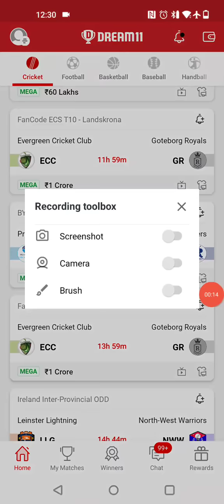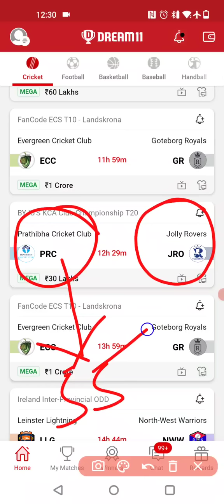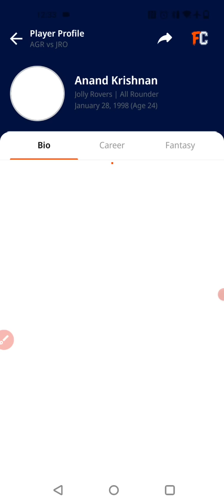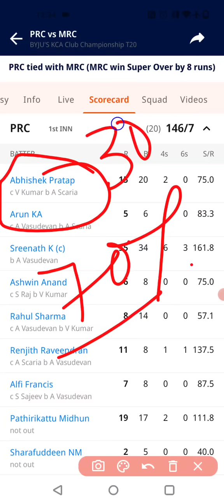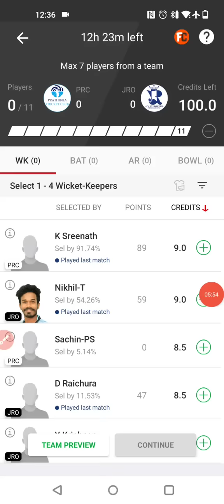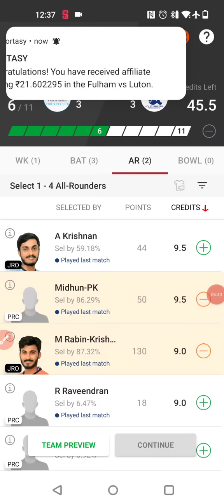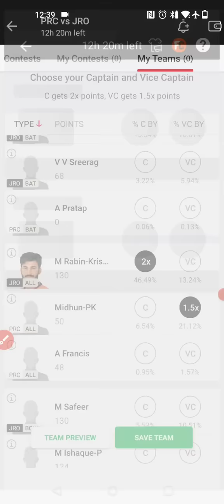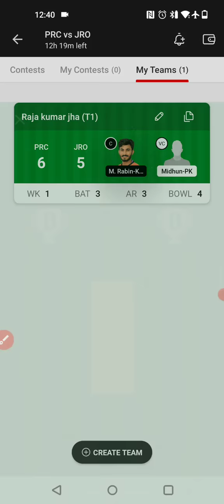PRC vs JRO Dream11 Team, PRC vs JRO Dream11 Team Today, PRC vs JRO Dream11 Prediction, prc vs jro,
1.This analysis is based on my understanding, knowledge and instinct, while selecting ur team, consider the points mentioned and makes your own decision.

2 Dream11 takes great care to comply with all central and state legislation in india to insure that users are fully protected. Every contest on platform is carefully designed to comply with applicable statutes and regulations in india